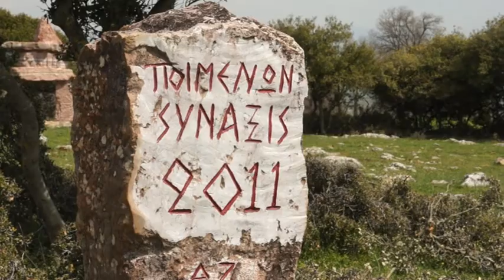Design Life s02ep18 - zigra teaser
Montage: M.D.A. (Maria D. Alevizou)
TV Networks- FLASH TV- Kozani & Egnatia TV- Salonica

Design Life DOES NOT OWN THE SONG IN THIS VIDEO